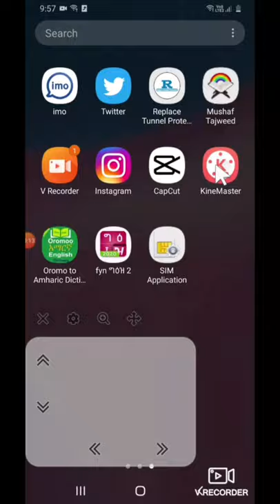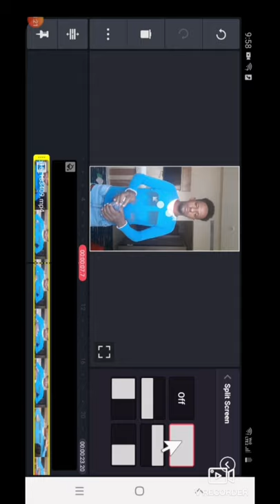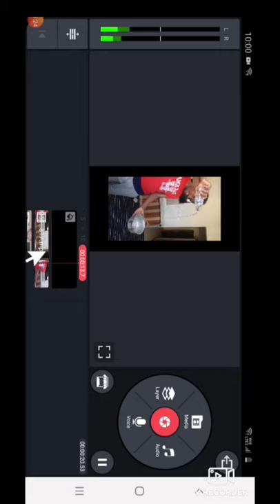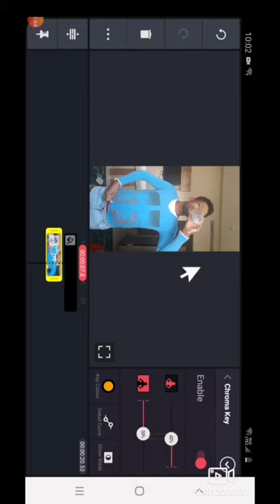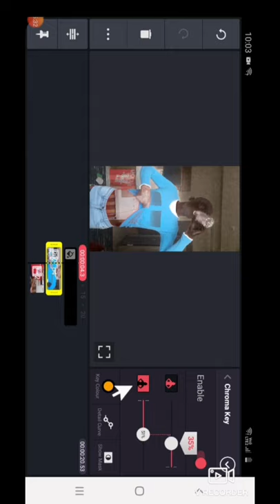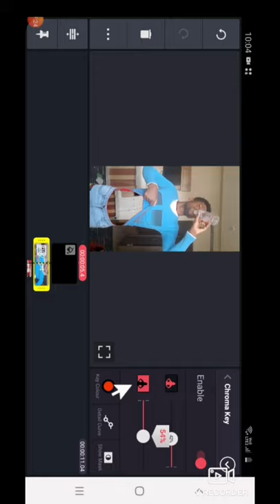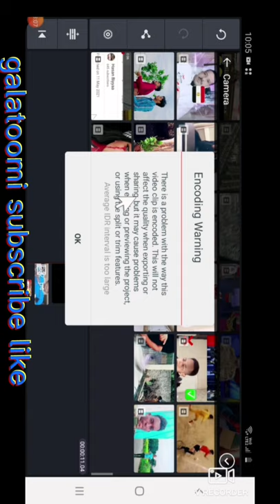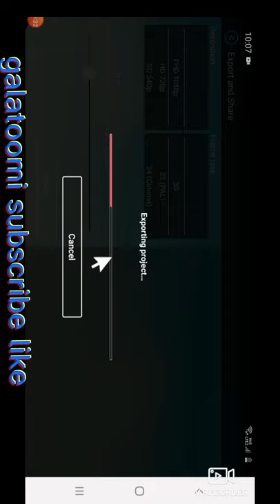worra jettaniif kan fakkaata seenaa lalaa itti fayyadamaa addas baafadhaa